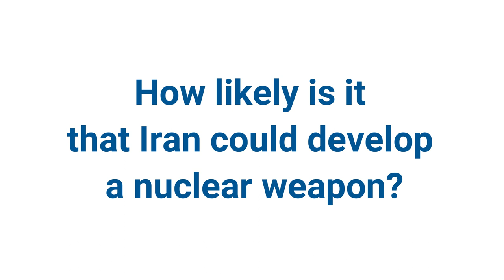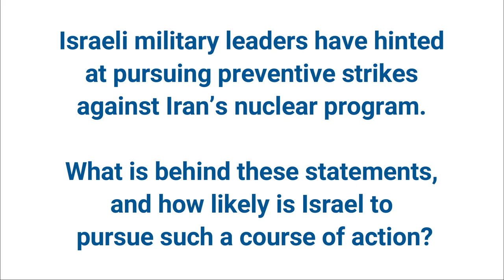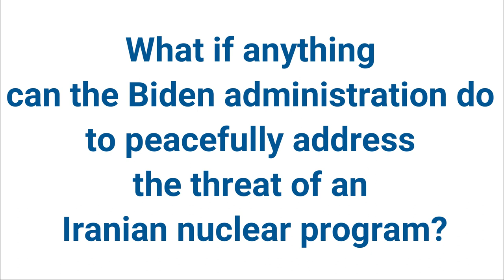Unobstructed Views - Iran's Nuclear Ambitions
What does Iran have to gain by acquiring nuclear weapons? Matthew Reisener explains Iran's geopolitical calculus as well as how the US and Israel are likely to respond.